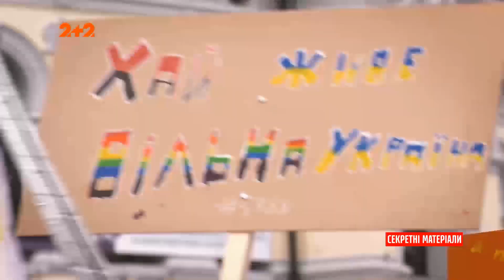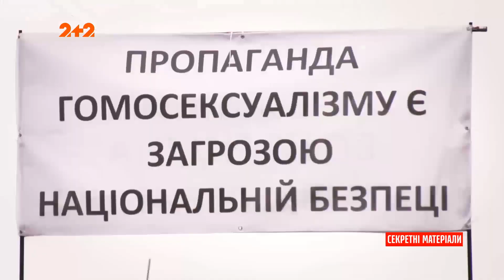Как прошел КиевПрайд в этом году?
UA - Перекритий центр міста, який оточений сотнями правоохоронців. Всі готувались до провокацій та сутичок. Однак їх вдалося уникнути. Натомість в цей раз учасники Маршу висунули політичні вимоги до влади у вигляді Маніфесту. Усі подробиці, дивіться у відео.

RU - Перекрытый центр города, который окружен сотнями правоохранителей. Все готовились к провокациям и столкновениям. Однако их удалось избежать. Зато в этот раз участники Марша выдвинули политические требования к власти в виде Манифеста. Все подробности смотрите в видео.